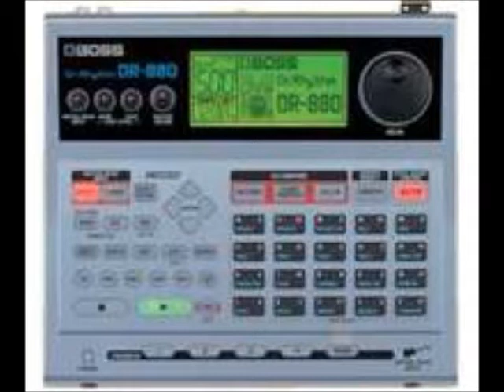Graffiti Demo - Pink Cadillac by Bruce Springsteen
Graffiti is a duo consisting of Ric on guitar and Sven on bass.  They utilize backing tracks which are created by Ric using the equipment pictured in the video's slide show.  Here is one of their demos (although due to time and distance constraints, Sven is unable to attend the recording sessions so Ric plays Ray Manzarek and uses the keyboard to play the bass line).